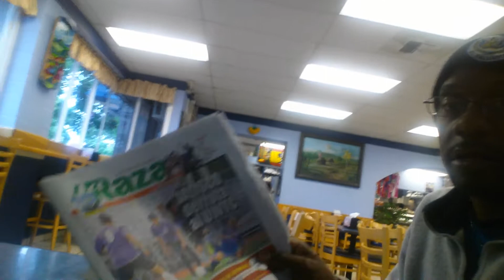Eating authentic Salvadorean food Part 2 of 4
Thank God for El Salvador